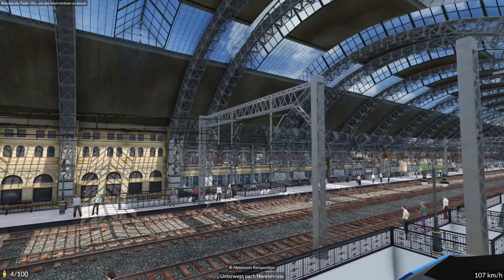Transport Fever 2 S9/#142: Unterwegs mit der Baureihe 463/Siemens Mireo von Metronom [deutsch]